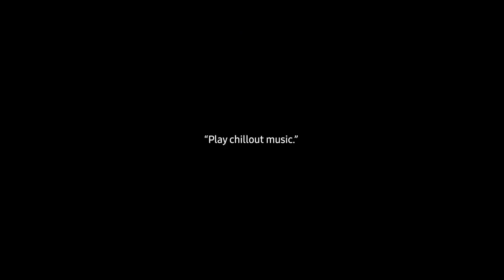Samsung Freestyle Projector | Hirsch's